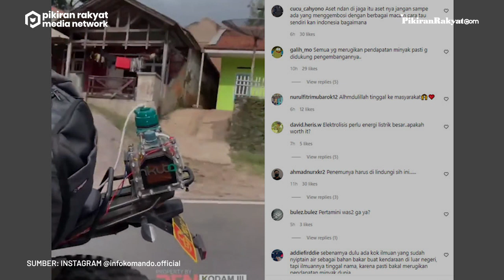Anggota TNI Uji Coba Bahan Bakar Pengganti BBM, Nikuba Hidrogen Ubah Air Jadi Tenaga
Solusi bahan bakar kendaraan selain dari BBM sepertinya kini sudah banyak bermunculan. Mulai dari listrik sampai air yang diolah sedemikian rupa agar bisa menjadi sebuah tenaga.
Salah satunya Nikuba Hidrogen yang baru-baru ini diuji coba oleh Anggota TNI yang melakukan perjalanan dari Cirebon sampai Semarang, dengan menggunakan 1 liter air untuk motor.
Cara kerja Nikuba ini diketahui memisahkan Hidrogen (H2) dengan Oksigen (O2) pada air (H2O) melalui proses elektrolis. Hidrogen yang sudah terpisah dari O2 kemudian masuk ke ruang pembakaran kendaraan sebagai bahan bakar pengganti BBM.
Dwi Cahya/PRMN
Video: Instagram @infokomando.official